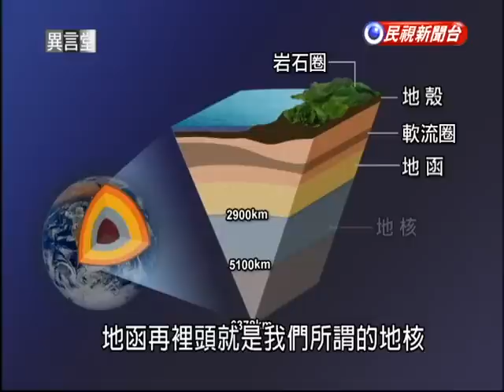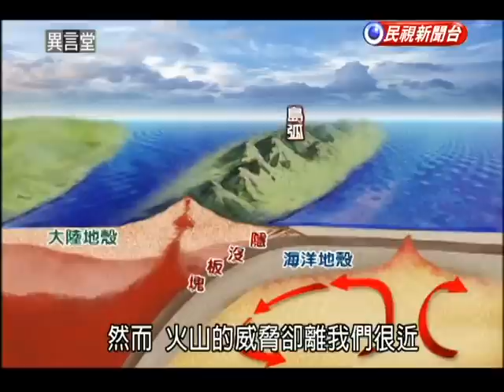2014.02.15【民視異言堂】台灣也有活火山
這個月十二號的凌晨，一場地牛翻身讓民眾議論紛紛，因為它的規模雖然不大，只有四，但是震央卻在相當罕見的大屯火山區，也就是台北陽明山一帶。氣象局地震測報中心表示，這是因為岩漿冷卻過程中產生「應力調整」才導致地震，雖然氣象局也保證，這不是火山要噴發的前兆，但很多民眾訝異的是，原來，大家經常賞花踏青的陽明山還是個活火山。

根據中研院的研究結果，緊鄰台北盆地的大屯火山，最近一次噴發是在六千年前，而且不只大屯火山，宜蘭外海的龜山島海底下，也證實有頻繁的火山活動，換句話說，台灣就有兩座不折不扣的活火山。而火山離我們這麼近，大多數人卻對火山毫無所知，這些火山會不會爆發？而一旦爆發，我們能夠因應嗎？